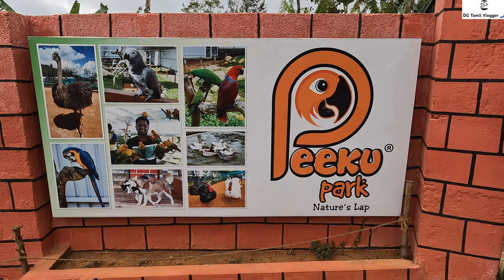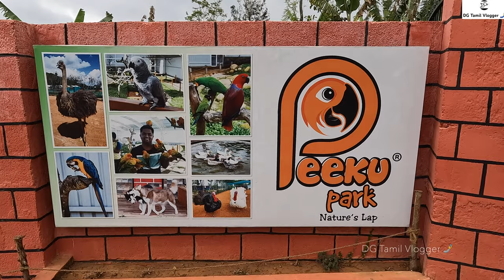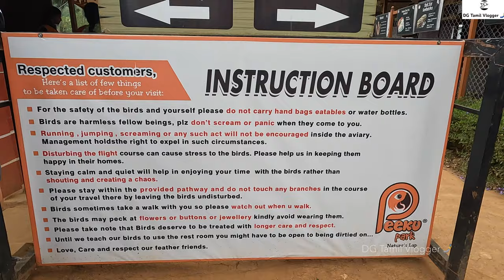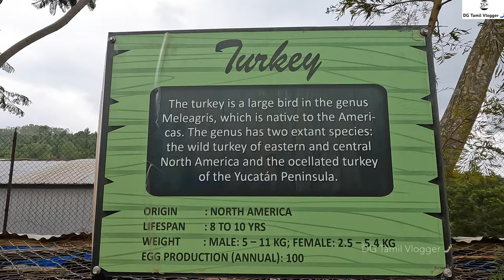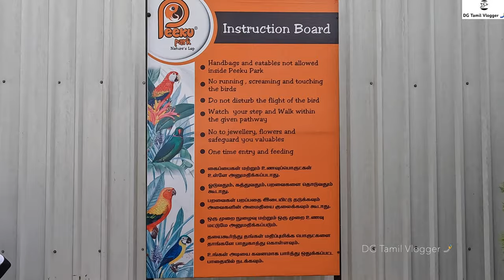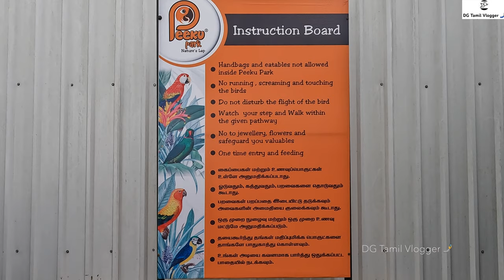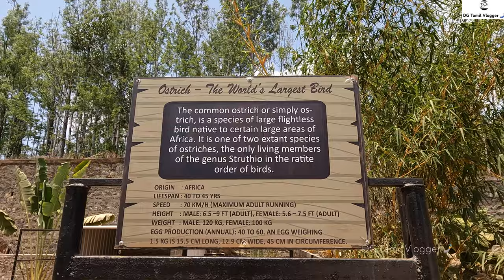Peeku Birds Park & Pet farm | Pullinangal | Yercaud 😍 Tourist places | ₹ 250 Entry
In this video we went to Peeku Park which is a bird park located in Yercaud, It is one of a kind experience and need to be experienced by everyone.

Peeku park:
Entry fee
Kids     - 200
Adults - 250

Timing :
Monday to Friday 10 AM to 5 PM

Saturday & Sunday : 8:30 AM to 5 PM

   This Peeku Park is so special compare to any other parks you see, because here

      - we can enter into the cage of the Birds.

      - Not only entering the cage but also we feed the birds too,

      - We are allowed to speak with birds, they also speak with us,

      - Whistling with them,

      - The speciality of this place is that the birds are trained to stand in our hand,

      - Approximately we are seeing more than 100 birds.

      - Here, we saw the Ostritch,
                         African Hen,
                         Swan,
                         Panchavarna Bird,
                         Love Birds,
                         More birds are we can see.

      - Guides also present here and they say very useful information about birds,

      - All these things are only allowed in Peeku Park, which is so amazing.

  Outdoor games are available here, there is no need of money for each games which are included in this entry fee.